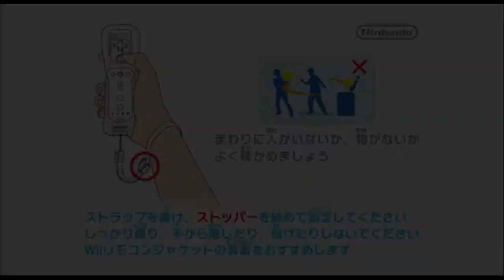Wii Room (Wiiの間) Full Strap Screen [HD 1080p]